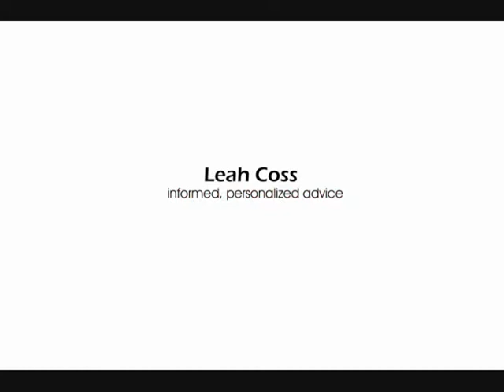Bank & Mortgage Broker Said "No". Now What? - Declined Mortgage Applications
Hi, everyone. How are you? It's Leah Coss with The Mortgage Center, and I want to ask a question, and it's question that I'm sure if you're watching this and this is a question you have, you're probably hitting a fairly stressful time in your life. And that question is, "My bank and my broker both said no. What do I do now? How do I own a home?"

Well, it's not the end of the world, I will tell you that. But there are options for you. They just might not be options that you like. But at the end of the day, if it's an option that will get you approved and will get you into a home so that you can start building your credit history back up, so that you can start paying towards a mortgage as opposed to renting, then this might be an option that you want to look at.

So, if your bank has said no and your broker has said no, the first thing that I'll do is I'll look at your file, and there are times where I've got access to lenders and relationships with lenders that will allow me to get a deal that otherwise wouldn't get closed with another broker that I, perhaps, could. So that's obviously going to be the first avenue, because that will be the least expensive for you. It will still be free, just like everything else, but it's going to give you the better interest rate.

So that's my first thing that I'll do, look at my 40 plus lenders. Then from there I'm going to go to my private lenders. Private lending is kind of... they do the deals that nobody else will do. What that means is if your credit has taken a hard hit, if you have undocumented income because perhaps you get paid cash because you're self employed, or perhaps your down payment is coming from an undisclosed source, for whatever reason you don't want to disclose it, or perhaps you're working in an industry that the banks and non banks don't want to look like they're supporting such as pornography, escorts, things of those natures, then you're going to need to look at private lending.

That'll probably be where we end up. If your broker and your bank have said no, then realistically, that's where we're going to be. I like to consider every deal a deal that can be done. It's just going to be up to you as to whether it's the terms that you like. So obviously being that you are going to be a higher risk client, then you're going to be paying a higher interest rate. You're also probably going to have some fees, administration fees, on top of that, and that can range from a couple thousand dollars to $10,000, $20,000. It all depends on how expensive the home is that you're buying and what kind of a risk that you are.

But there are many lenders out there, and if you want to know who these lenders are, go to my video blog, mortgagesinvancouver.com, and I've got a whole post on private lenders. But there are options for you, and I can understand and empathize that if you're reading or watching this video, you're probably at the end of your rope. But I can help. At least give me a call, and I can tell you what your options are, and then you can decided from there with no pressure what you want to do. All right?

So if you have any questions, give me a call: , or go to my video blog and written blog, And again, my name is Leah Coss with The Mortgage Center.